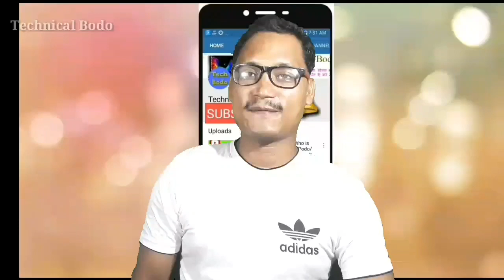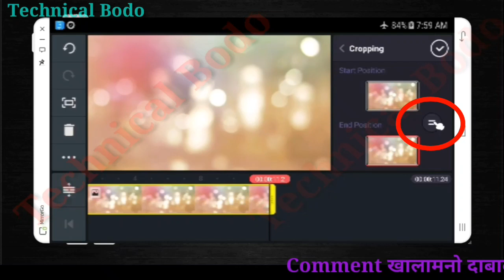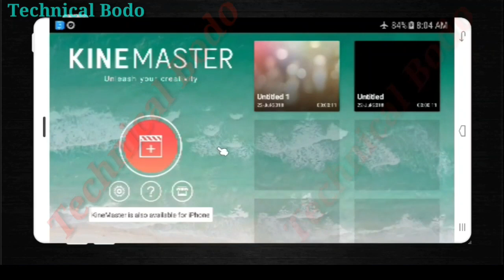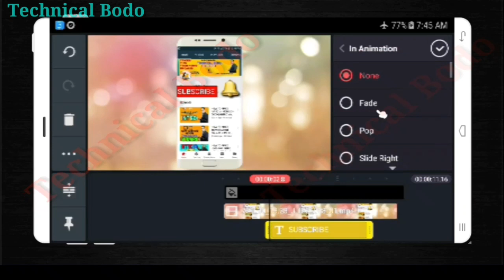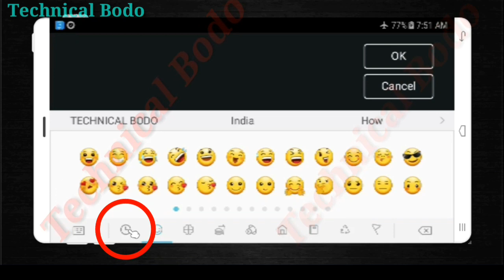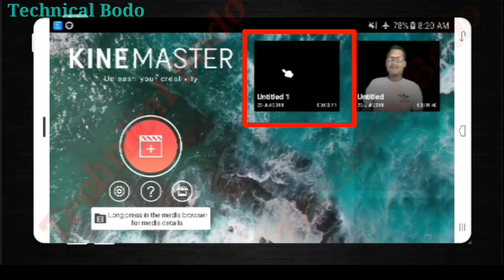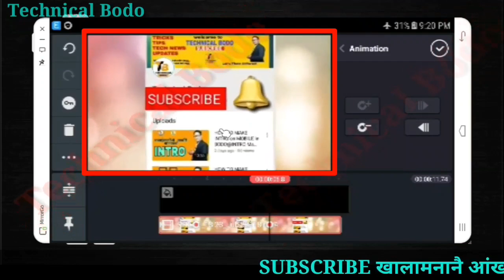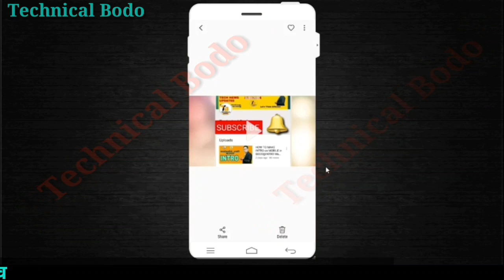How To Make Bell Intro in Bodo // Bell Intro Mabwrwi Mobile aao Banainw// Must Watch // by Ramen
बेवहाय आं दिन्थिना  होदों  Bell Intro माबोरै बानायो गंसे Android आव ।
In this video you can learn how to Make Bell Intro on Androi

Important Links

■HOW TO MAKE 3D WORD for VIDEO BACKGROUND with Android Mobile in Bodo.

■ How to Make Money Online By Posting and Sharing Links Online - URL Shortener Money Earning Programs

■ How to Make Money from Amazon, eBay or Flipkart without Any Investment

■ How To Make Money Online - Three Simple Way